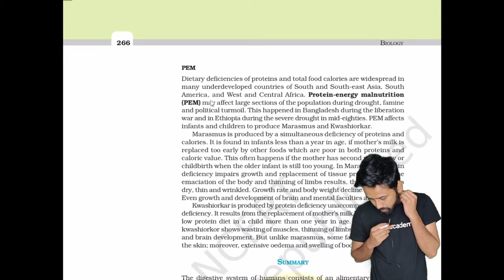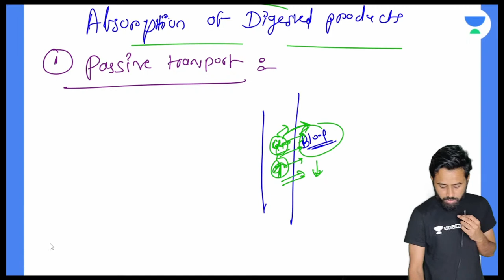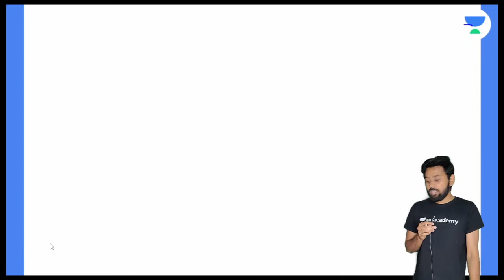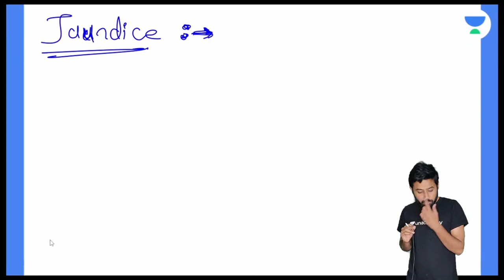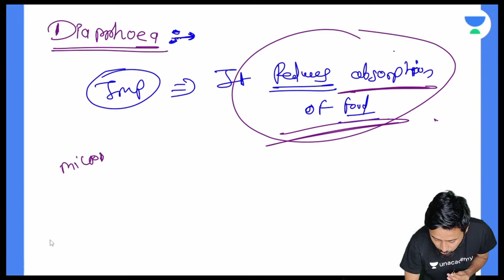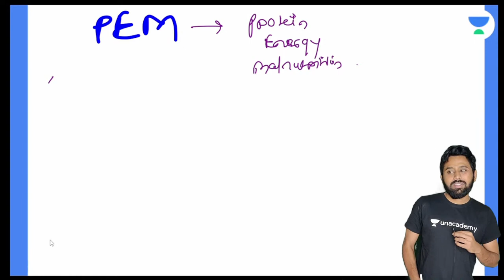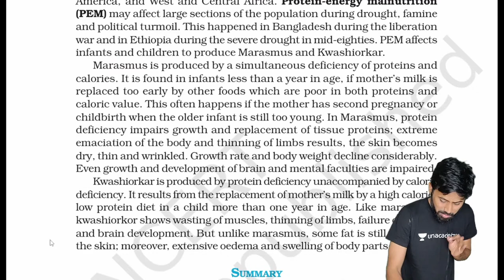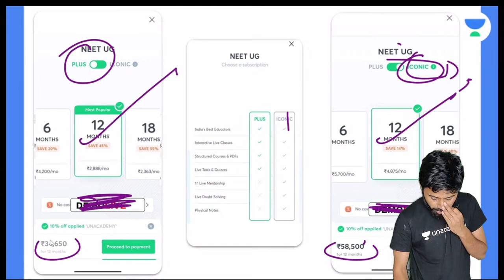Digestion and Absorption | L12 | NEET 11th Biology | NEET 2022 | Shankar Tayade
In this session, Shankar Tayade is discussing Digestion and Absorption, he also shares his various strategies and preparation which help to crack the NEET examination.

Digestion and Absorption | NEET 11th Biology | NEET 2022 | Shankar Tayade

In this session, Shankar Tayade is discussing Digestion and Absorption for NEET 2022, a new game-changer for the NEET 2021 examination. Shankar Tayade also shares his various preparation strategies and examples that will help you crack the exam.

Shankar Tayade and other Top Educators take classes on Unacademy App.

NEET Mentors bring you an incredible session to help you with your NEET Preparation with the best educators. NEET Mentors is an all-new channel where NEET Experts Dr. Anand Mani, Gaurav Gupta, Rajiv Kumar Soni, and Vishal Tiwari will be mentoring you through your NEET Journey and giving you motivational, strategic, and preparatory content which helps to crack your NEET examination.

Unacademy brings you the Dream Team for NEET-UG and will help you perfect your NEET UG scores with ease. It will cover all the essential subjects required for NEET-UG and help the aspirants understand the concepts like never before. With NEET Mentors, the NEET UG aspirants will be able to get their hands on the best preparation strategy, notes, lectures, and paper analysis.

Unacademy Subscription Benefits:
1. Learn from your favorite teacher
2. Dedicated DOUBT sessions
3. One Subscription, Unlimited Access
4. Real-time interaction with Teachers
5. You can ask doubts in live classes
6. Limited students
7. Download the videos & watch them offline